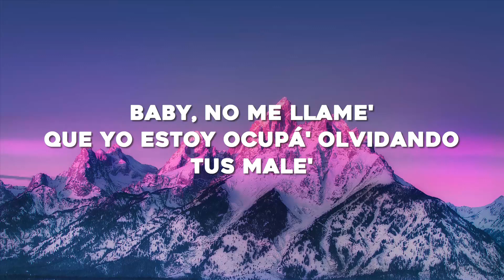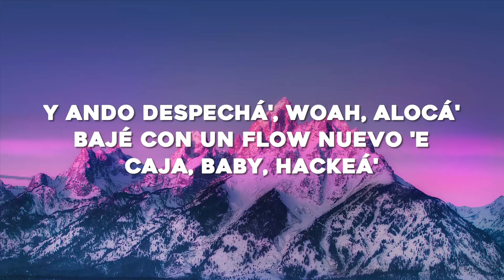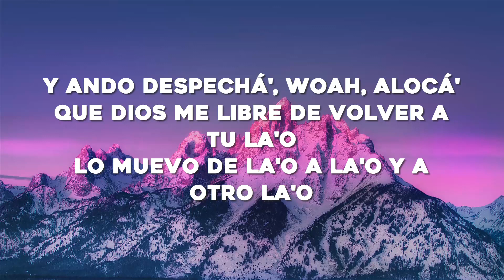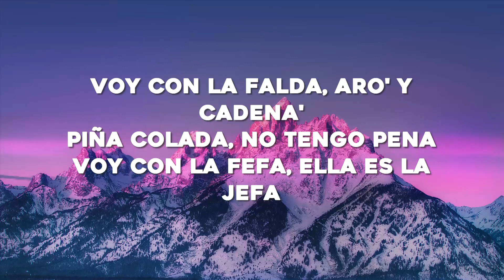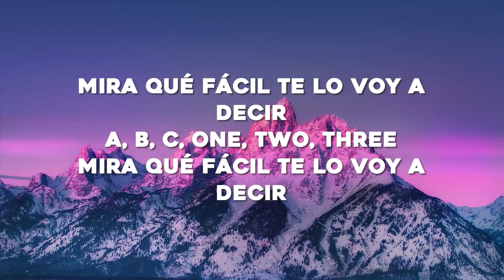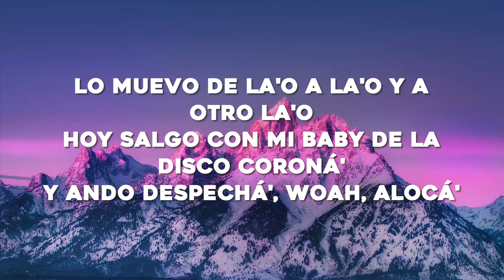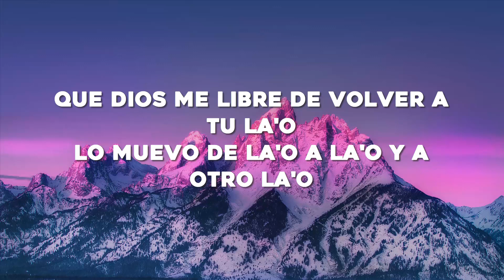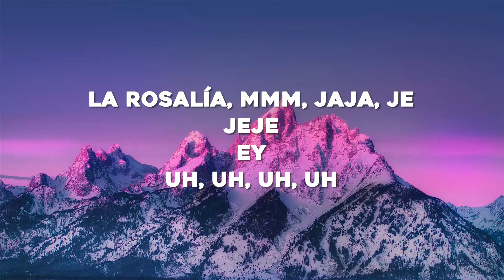ROSALÍA - DESPECHÁ (Letra/Lyrics)